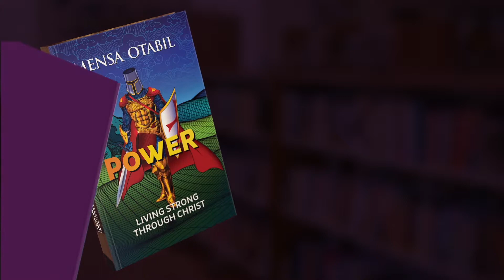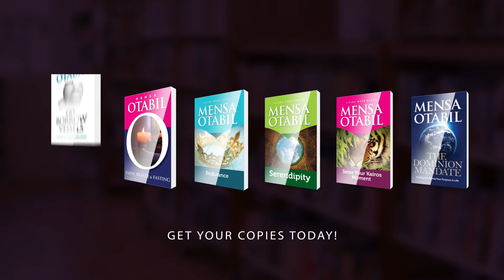Power and Little by Little by Dr Mensa Otabil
Tv commercial on Dr Otabil's two new books (Power and Little by Little).